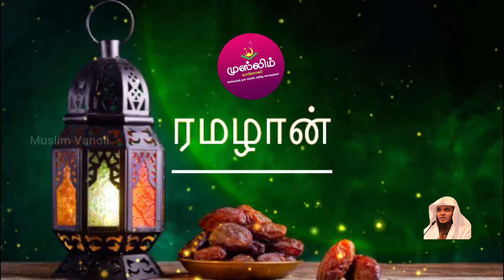Ramalan Coming Soon | Abdul Basith Bukhari | Muslim Vanoli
THE NO. 1 ISLAMIC TAMIL RADIO STATION - LIVE 24/7 AND EXCLUSIVE! ISLAMIC TAMIL RADIO STATION!

*ﺍﻟﺴَّـــــــﻼَﻡُ ﻋَﻠَﻴــْــﻜُﻢ ﻭَﺭَﺣْﻤَﺔُ ﺍﻟﻠﻪِ ﻭَﺑَﺮَﻛـَـﺎﺗُﻪ*